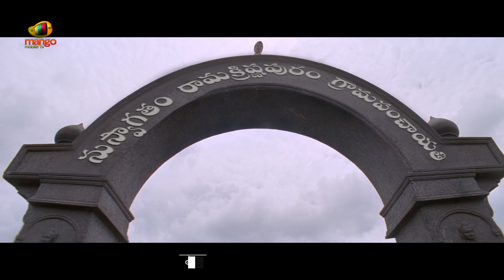Yamalokam Indralokam Lo Sundara Vadana Movie Best Comedy Scene | Vadivelu | Latest Telugu Movies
Yamalokam Indralokam Lo Sundara Vadana Movie Best Comedy Scene on Telugu FilmNagar. YamalokamIndralokamLoSundaraVadana Latest Telugu Movie dubbed from Indiralohathil Na Azhagappan ft. Vadivelu, Yamini Sharma, Suja Varunee and Nassar. Directed by Thambi Ramaiah. Music by Sabesh-Murali. Produced byManickam Narayanan.